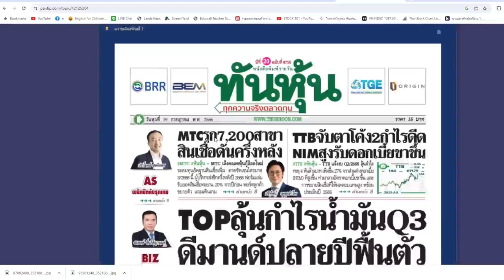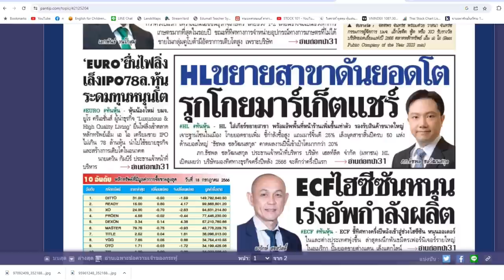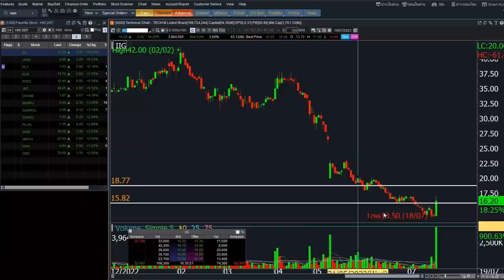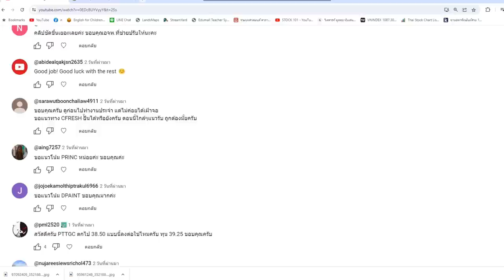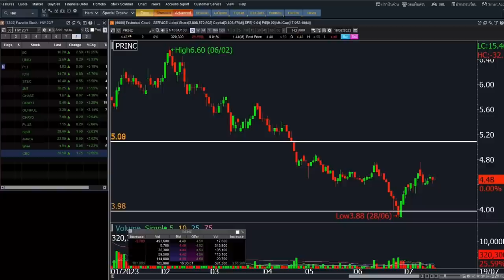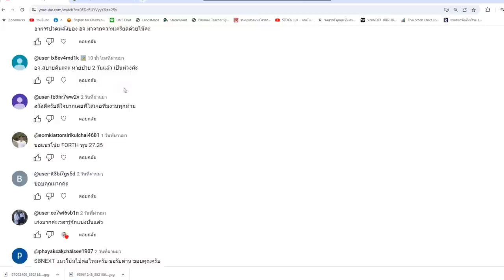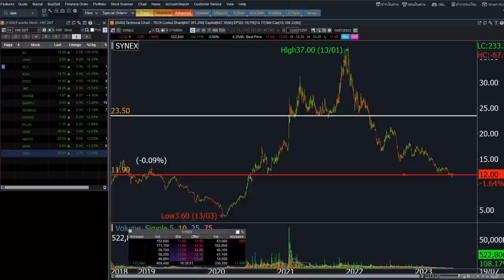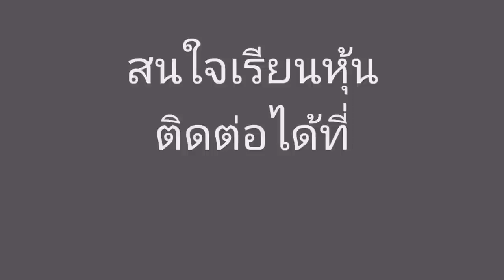ติวเข้มก่อนเทรด 20 กรกฎาคม 2023 | Money Hero